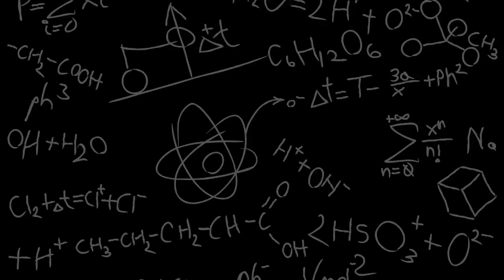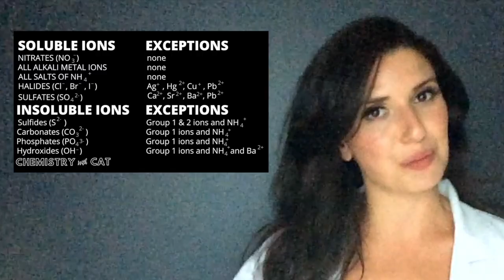Determining if a PRECIPITATE will form in a solution | Chemistry with Cat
A precipitate can form 2 ways: two aqueous solutions can mix and the ions inside can bind to form an insoluble product, or we can change temperature and affect solubility. In this video we'll be dealing with the first situation and using the solubility guidelines from last video to determine the solubility of the products!
PS. It's summer and my eyeliner quickly became a solution.

OR JUMP TO: 1:50 or 2:20 in this video!

Practice problems and answers can be found on the Chemistry with Cat Instagram

Cat has a BMSc and MSc. SHE HAS BEEN IN YOUR SHOES AND STRUGGLED ON THOSE EXAMS! She currently tutors university and high school chemistry, and she's here to help YOU! She creates quick videos that teach you everything you need to know to not only pass chemistry but ace it!

Intro and Outro Music composed and recorded for this channel by my very talented brother: Andrew Valle